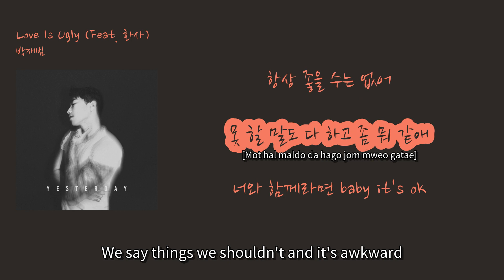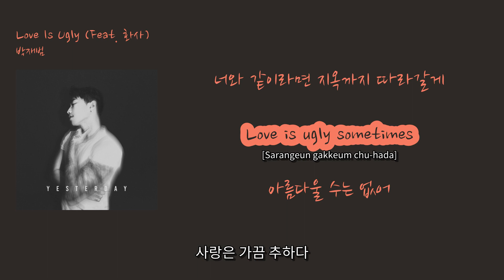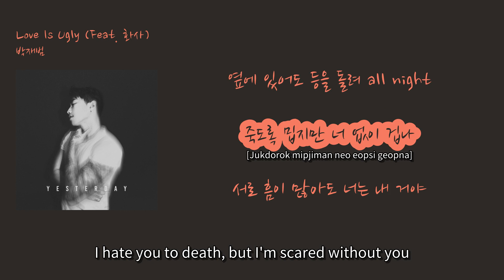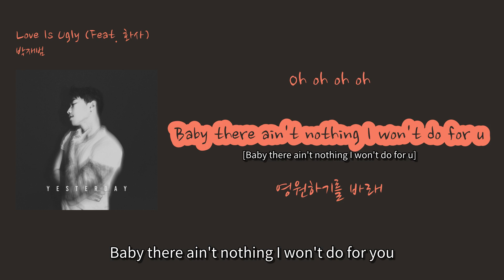[힙합/알앤비 핫트렌드] 박재범 - 'Love Is Ugly (Feat. 화사)'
00:12 Love is ugly sometimes [사랑은 가끔 추하다] (Sarangeun gakkeum chu-hada)
00:17 아름다울 수는 없어 [It can't always be beautiful] (Areumdaul suneun eopseo)
00:23 Love is ugly sometimes [사랑은 가끔 추하다] (Sarangeun gakkeum chu-hada)
00:29 항상 좋을 수는 없어 [It can't always be good] (Hangsang joheul suneun eopseo)
00:34 못 할 말도 다 하고 좀 뭐 같애 [We say things we shouldn't and it's awkward] (Mot hal maldo da hago jom mweo gatae)
00:37 너와 함께라면 baby it's ok [But if I'm with you, baby it's ok] (Neowa hamkkeramyeon baby it's ok)
00:40 못 볼 꼴도 다 보고 좀 이상해 [I see all the bad things and it's weird] (Mot bol kkoldo da bogo jom isanghae)
00:42 같이 못난 거니까 girl it's ok [We're both flawed, so girl it's ok] (Gachi motnan geonikka girl it's ok)
00:45 It's ok it's ok [It's ok it's ok] (It's ok it's ok)
00:48 It's ok it's ok [It's ok it's ok] (It's ok it's ok)
00:54 가끔씩 줬던 세상을 뺏어 부시고 싶어 [Sometimes I want to take away the world I gave you] (Gakkeumssik jwotdeon sesangeul ppaeseo busigo sipeo)
00:57 Oh oh oh oh oh [Oh oh oh oh oh] (Oh oh oh oh oh)
01:00 Oh oh oh oh oh [Oh oh oh oh oh] (Oh oh oh oh oh)
01:03 Oh oh oh oh oh [Oh oh oh oh oh] (Oh oh oh oh oh)
01:06 Oh oh oh oh [Oh oh oh oh] (Oh oh oh oh)
01:09 째려보면서 짜증 내 sometimes [Sometimes I get annoyed while looking at you] (Jjaeryeobomyeonseo jjajeung nae sometimes)
01:12 옆에 있어도 등을 돌려 all night [Even when you're next to me, I turn my back all night] (Yeope isseodo deungeul dollyeo all night)
01:15 죽도록 밉지만 너 없이 겁나 [I hate you to death, but I'm scared without you] (Jukdorok mipjiman neo eopsi geobna)
01:18 서로 흠이 많아도 너는 내 거야 [We both have flaws, but you're mine] (Seoro heum-i manhado neo-neun nae geoya)
01:21 다 의미 없어 쓸데없는 자존심 baby [It's all meaningless, useless pride baby] (Da uimi eopseo sseuldeeomneun jajonsim baby)
01:28 너와 같이라면 지옥까지 따라갈게 [If I'm with you, I'll follow you to hell] (Neowa gatiramyeon jiokkkaji ttaragalge)
01:45 Love is ugly sometimes [사랑은 가끔 추하다] (Sarangeun gakkeum chu-hada)
01:51 아름다울 수는 없어 [It can't always be beautiful] (Areumdaul suneun eopseo)
01:57 Love is ugly sometimes [사랑은 가끔 추하다] (Sarangeun gakkeum chu-hada)
02:03 항상 좋을 수는 없어 [It can't always be good] (Hangsang joheul suneun eopseo)
02:08 특별하게 해줘 넌 [Do something special for me] (Teukbyeolhage haejwo neon)
02:10 나를 유일하게 만들어 [Make me the only one] (Nareul yuilhage mandeureo)
02:14 아프게도 하지만 [Even though it hurts] (Apeugedo hajiman)
02:16 너의 모든 것이 물들어 [Everything about you colors me] (Neoui modeun geosi muldeureo)
02:19 It's ok it's ok [It's ok it's ok] (It's ok it's ok)
02:21 가끔은 날 미치게 하지만 [Sometimes it drives me crazy] (Gakkeumeun nal michige hajiman)
02:25 It's ok it's ok [It's ok it's ok] (It's ok it's ok)
02:27 오직 너뿐이란 걸 [That you're the only one] (Ojik neoppuniran geol)
02:29 내게 집이 되어주잖아 [You become my home] (Naege jibi doeeojanha)
02:31 째려보면서 짜증 내 sometimes [Sometimes I get annoyed while looking at you] (Jjaeryeobomyeonseo jjajeung nae sometimes)
02:34 옆에 있어도 등을 돌려 all night [Even when you're by my side, I turn my back all night] (Yeope isseodo deungeul dollyeo all night)
02:37 죽도록 밉지만 너 없이 겁나 [I hate you to death, but I'm scared without you] (Jukdorok mipjiman neo eopsi geopna)
02:40 서로 흠이 많아도 너는 내 거야 [Even though we both have flaws, you're mine] (Seoro heum-i manhado neo neun nae geoya)
02:43 다 의미 없어 쓸데없는 자존심 baby [It's all meaningless, useless pride baby] (Da uimi eopseo sseuldeeomneun jajonsim baby)
02:50 너와 함께라면 지옥까지 따라갈게 [If I'm with you, I'll follow you to hell] (Neowa hamkkeramyeon jiokkkaji ttaragalge)
02:56 Oh oh oh oh oh [Oh oh oh oh oh] (Oh oh oh oh oh)
02:57 Oh oh oh oh oh [Oh oh oh oh oh] (Oh oh oh oh oh)
03:00 Oh oh oh oh oh [Oh oh oh oh oh] (Oh oh oh oh oh)
03:03 Oh oh oh oh [Oh oh oh oh] (Oh oh oh oh)
03:06 Baby there ain't nothing I won't do for u [Baby there ain't nothing I won't do for you] (Baby there ain't nothing I won't do for u)
03:13 영원하기를 바래 [I hope it lasts forever] (Yeongwonhagireul barae)
03:19 Love is ugly sometimes [Love is ugly sometimes] (Love is ugly sometimes)
03:25 아름다울 수는 없어 [It can't always be beautiful] (Areumdawul suneun eopseo)
03:31 Love is ugly sometimes [Love is ugly sometimes] (Love is ugly sometimes)
03:37 항상 좋을 수는 없어 [It can't always be good] (Hangsang joheul suneun eopseo)